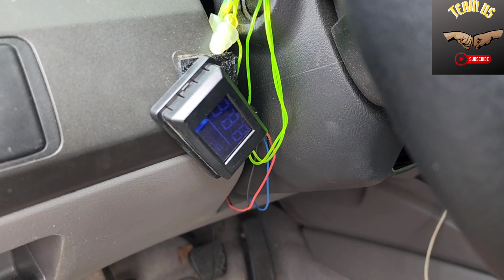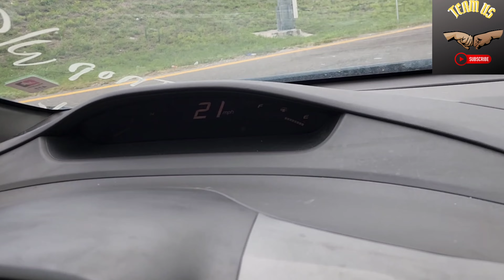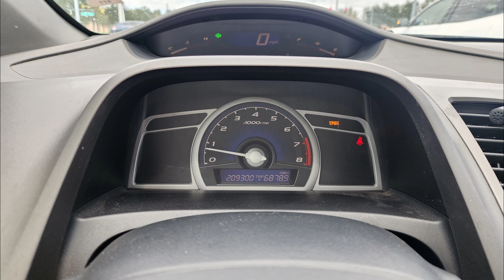Flip Cars for Cash 2008 Honda Civic ACV win INOP dealer rep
Well guys I did it again I bought a in-app vehicle from ACV dealer only auction let's see if I get lucky!